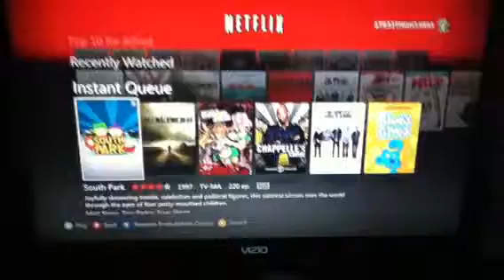White Chick's hater cx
I decided to ask my friend If he wanted to watch white chicks and than he throws stuff at me xD